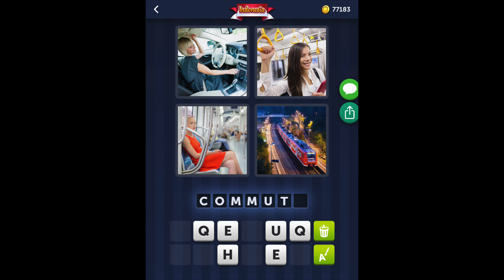4 Pics 1 Word - Indonesia - 07 February 2020 - Daily Puzzle + Daily Bonus Puzzle - Answer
4 Pics 1 Word Answers Daily Puzzle + Daily Bonus Puzzle Indonesia 2020 February 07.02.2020